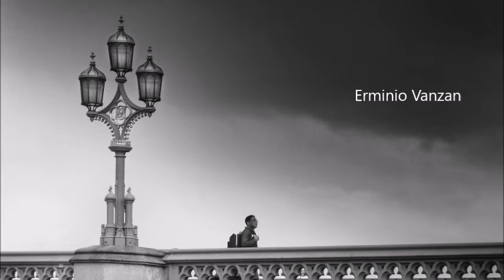Life in Black and White Group - Selection February 2019 -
Music Where it goes by Jahzzar